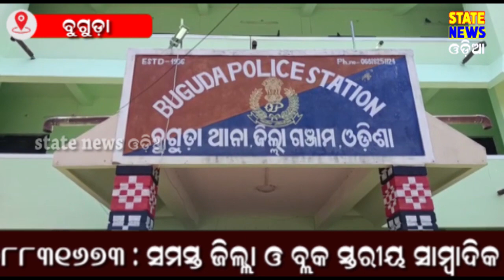ଆମ ପୋଲିସ ସମିତି କାର୍ଯ୍ୟକ୍ରମ